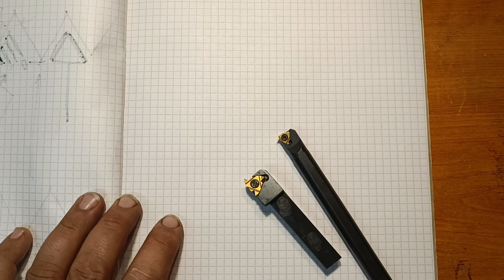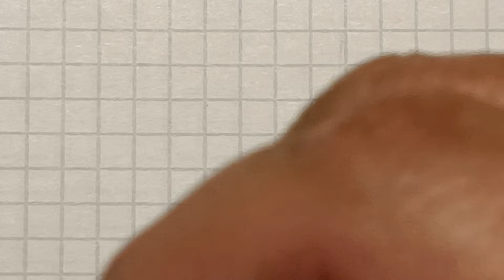Závitořezný plátek s plným profilem.